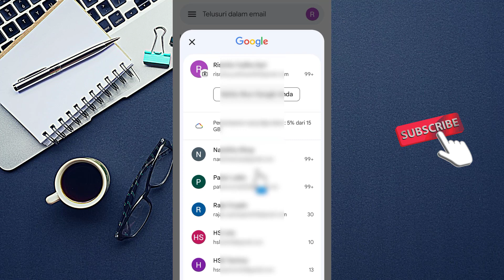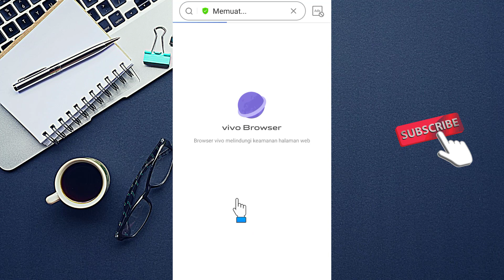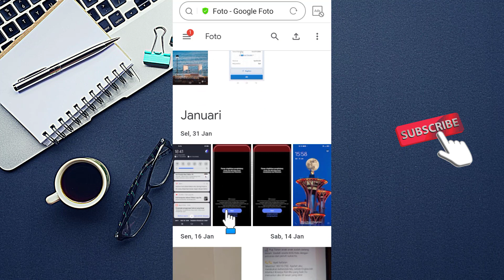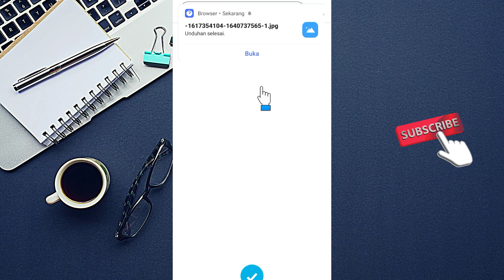Cara Memulihkan Video yang Sudah Dihapus Permanen Tanpa Aplikasi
Simak penjelasan video yang berjudul Cara Memulihkan Video yang Sudah Dihapus Permanen Tanpa Aplikasi tersebut secara utuh dan jangan di skip-skip agar paham setiap langkahnya, selamat mencoba semoga membantu dan bermanfaat.

Terimakasih